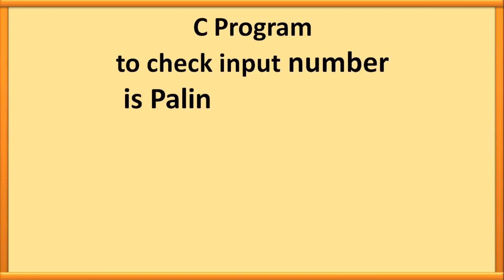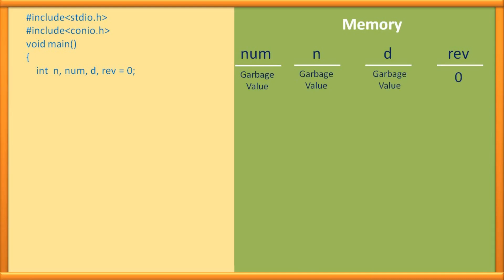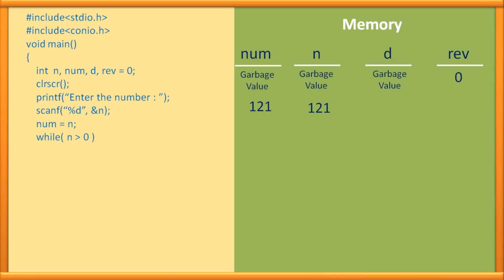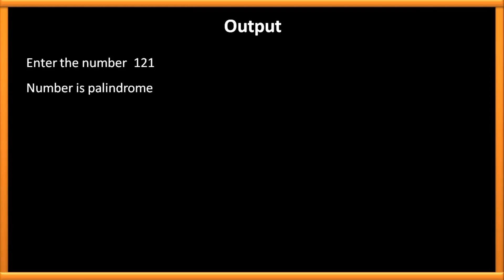Palindrome program in C Language | Kumar Tutorials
Namaskar Dosto,
C program to check input number is palindrome or not

Hope you like video and share with friends

Thanking You
Kumar Tutorials